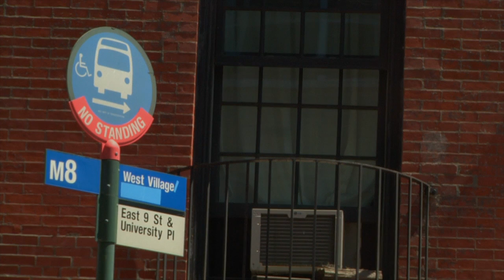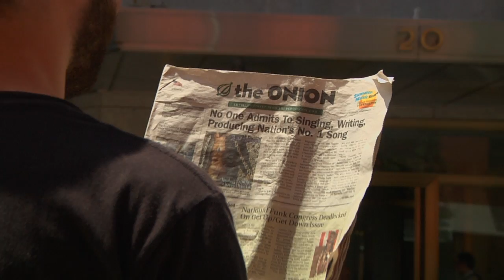The Drummer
A short film about a delusional and annoying drummer boy who thinks he has discovered a way claim credit for a popular song and rise to musical fame.